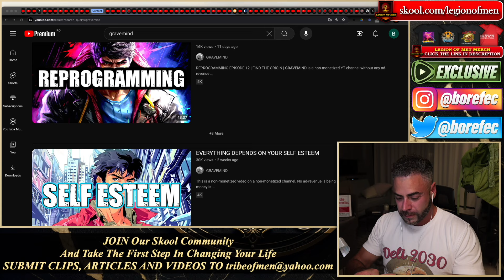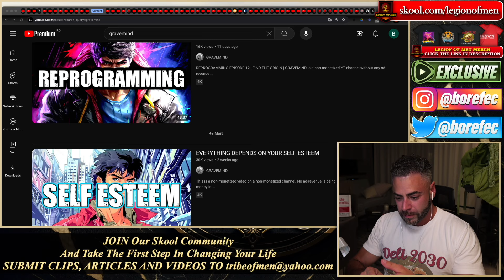The Truth About Interracial Dating Overseas